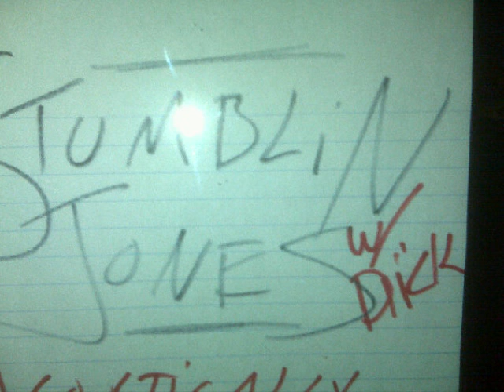Stumblin Jones - Hell Bent On Raisin' Hell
RULE!!